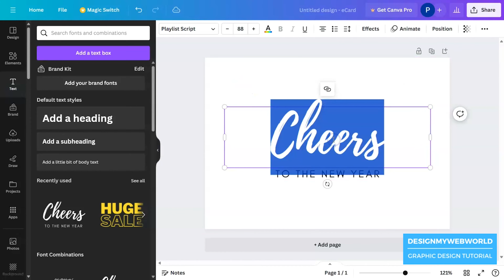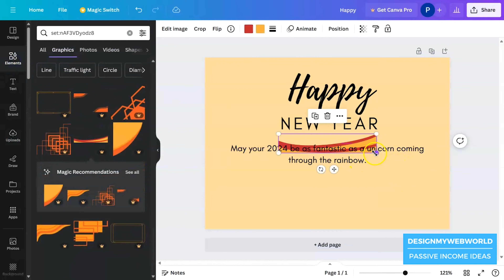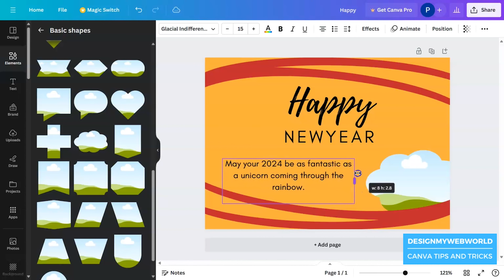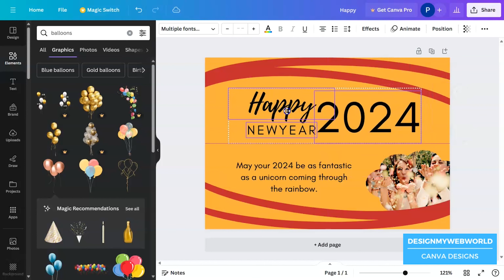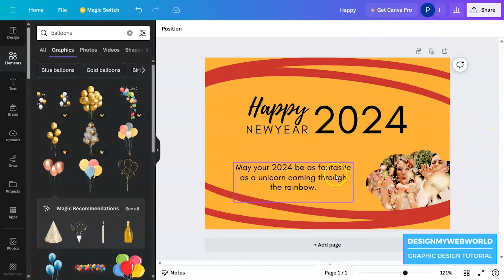Designing simple and Personalized New Year 2024 Cards | Canva Tutorial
Welcome to my Canva tutorial on designing personalized New Year 2024 cards! In this step-by-step guide, learn how to craft simple yet heartfelt cards to welcome the upcoming year.
Looking to add a personal touch to your New Year greetings? Join me as I  explore the creative possibilities within Canva, a user-friendly design platform perfect for beginners and seasoned creators alike.
Highlights:
Crafting personalized New Year cards made easy
Simple design techniques for heartfelt greetings
Utilizing Canva's intuitive tools for customization
Welcoming the arrival of New Year 2024 with creativity

Follow along as we demonstrate how to design these special cards, ensuring that each one carries your unique touch and warm wishes for the year ahead.

Make this New Year extra special by creating and sharing your personalized cards with those you hold dear.